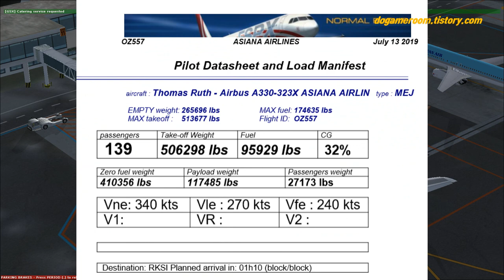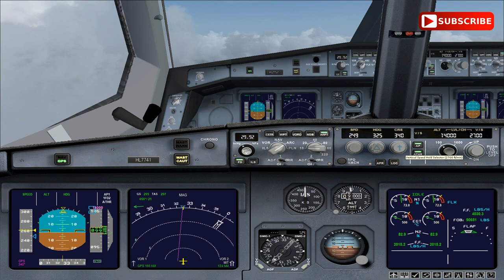🔴FlightSimulatorX Asiana A330,플라이트시뮬레이터X 아시아나A330 김해공항 - 인천공항 비행영상[TV Do]